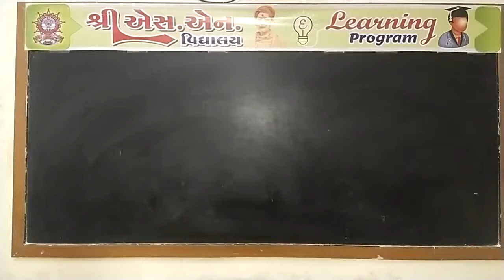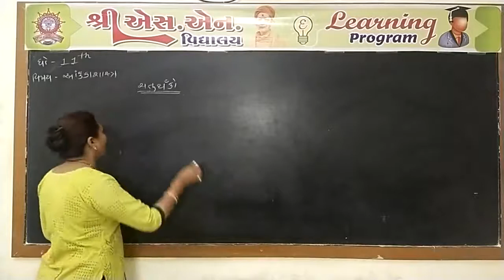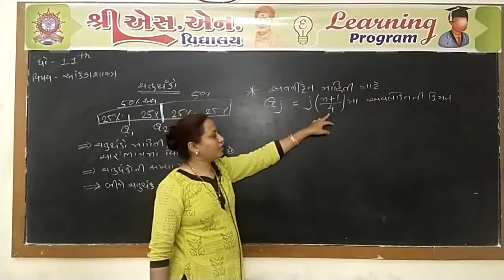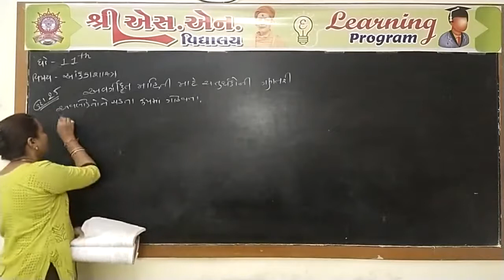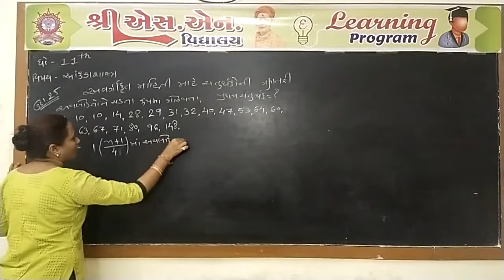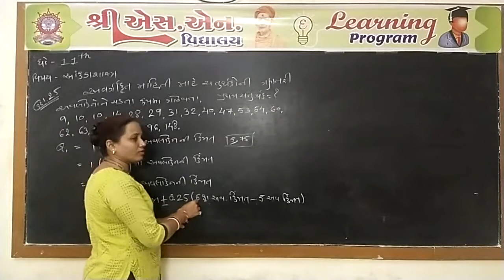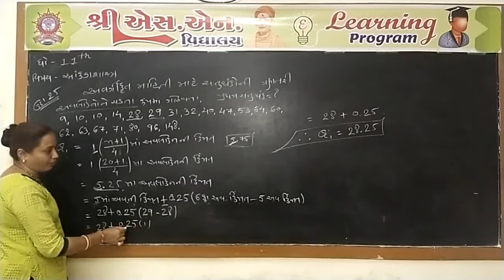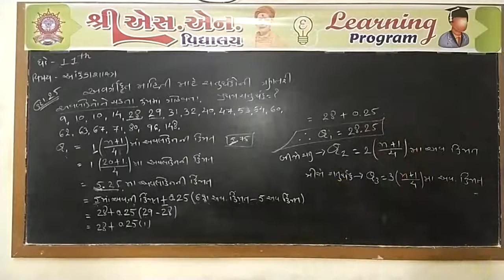Std. 11-Com. : Statistics, Chap. : 3, Part-15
ધોરણ : 11-Com.
વિષય : આંકડાશાસ્ત્ર
પ્રકરણ : 3 - મધ્યવર્તી સ્થિતીનાં માપ
શિક્ષક : જીગીષા મેમ
રજૂકર્તા : શ્રી એસ.એન. વિદ્યાલય - સુરેન્દ્રનગર.